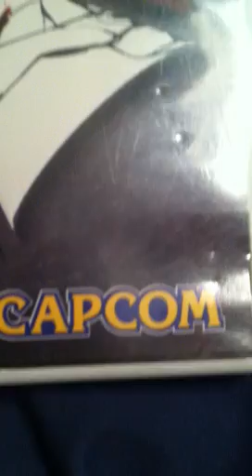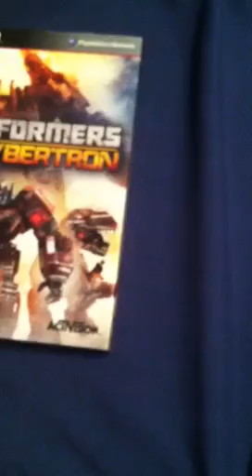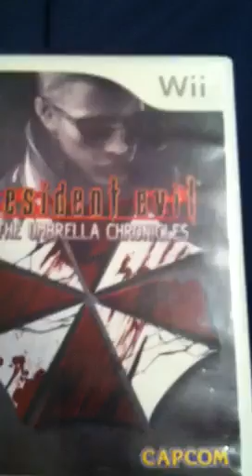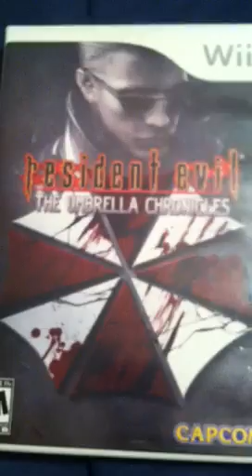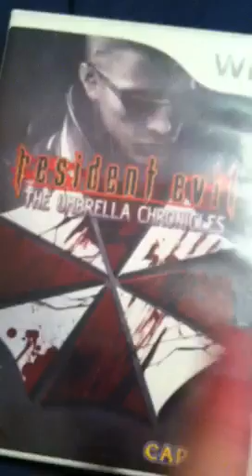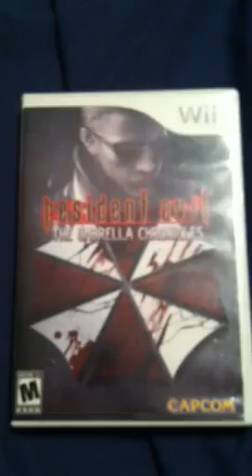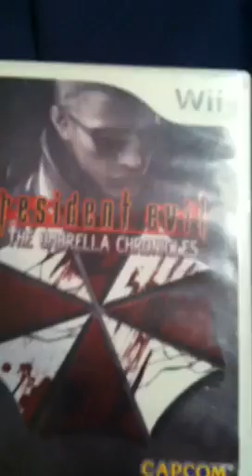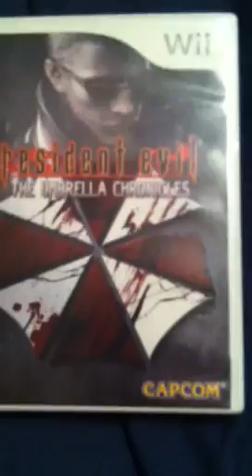Resident Evil The Umbrella Chronicles Nintendo Wii Review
Here is my first ever review of a Nintendo Wii Video Game I could not think of any game better to review then Resident Evil The Umbrella Chronicles

A fun on rail shooter that really gives you a challenge but it is one tough game to play so bring your best skills with you to the dance that is my advice but buy this game you'll enjoy it